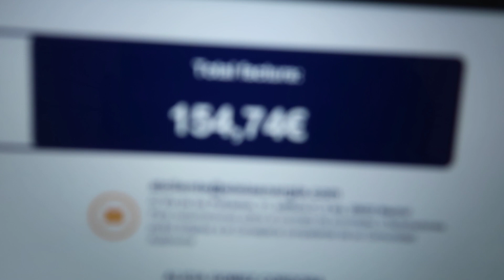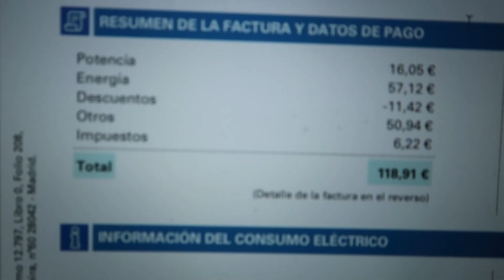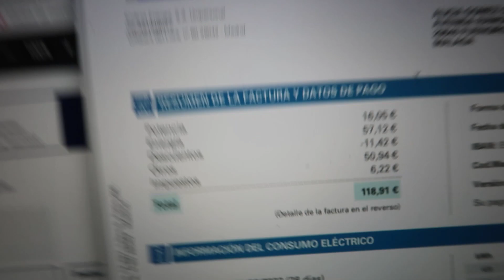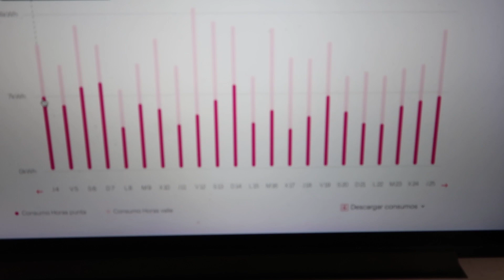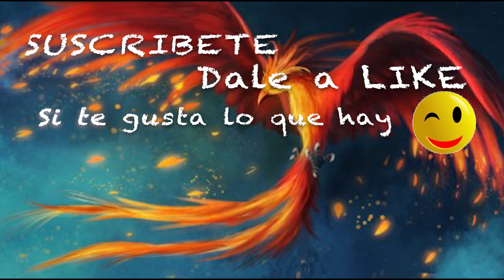Un día completo conmigo (con sorpresa) Vlog 1058 Alicia Cuenta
Hoy descubro algo muy importante para mi 😃 , será al final de este largo día
Descripción: